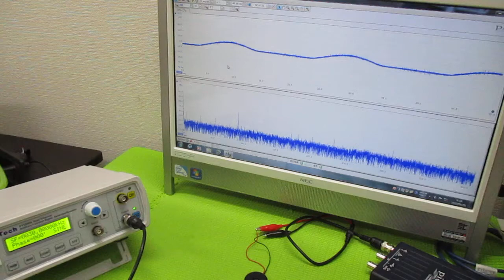空中超音波実験 ultrasonic-labo